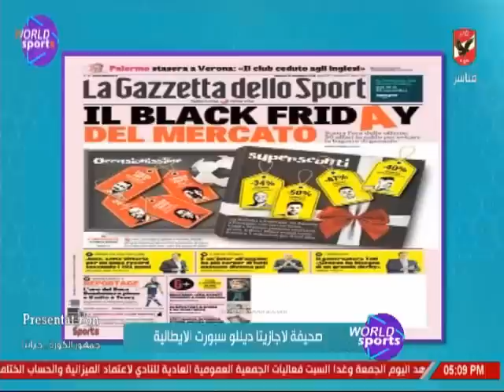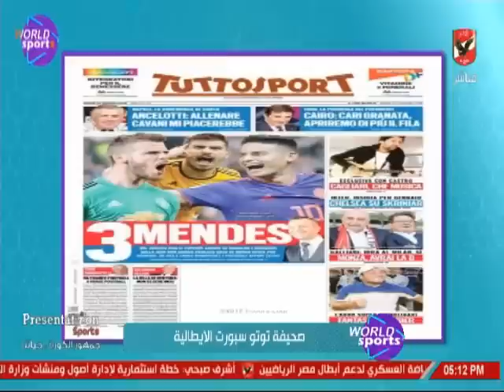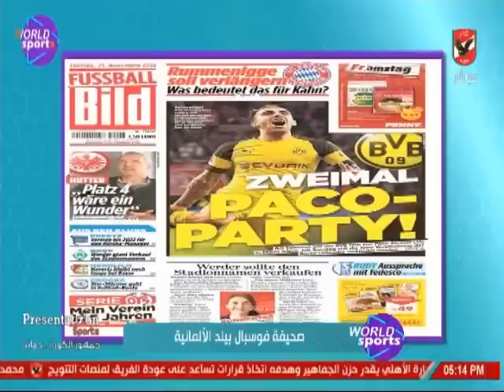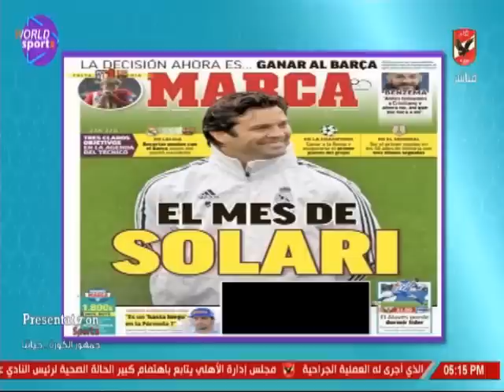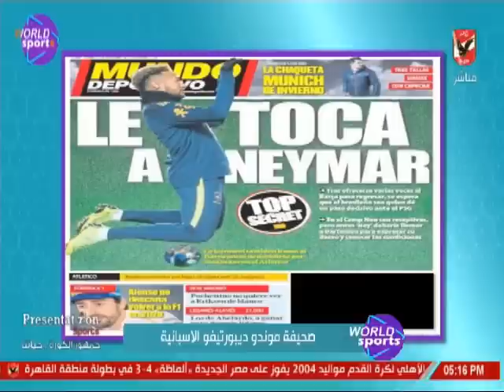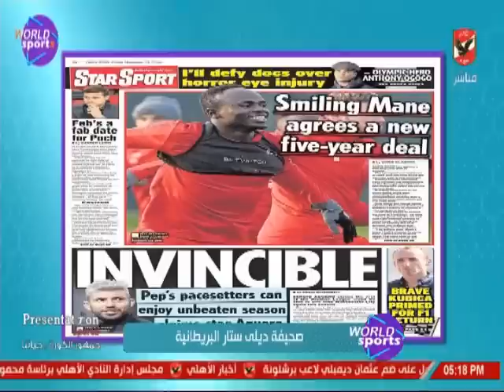عمر ربيع ياسين وجولة فى اخبار الكرة عبر الصحف والمواقع العالمية